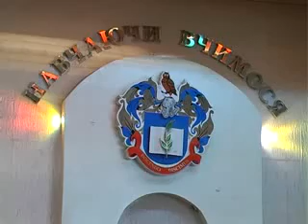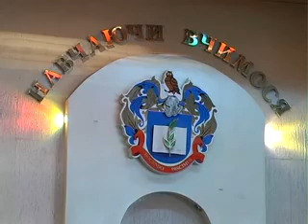Жінки в історії краю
Жінки в історії краю: науковці гуманітарно-педагогічної академії вивчають досягнення жінок у суспільно-політичному, соціально-економічному, культурно-освітньому розвитку Поділля;
Автор: Є.Бєлова